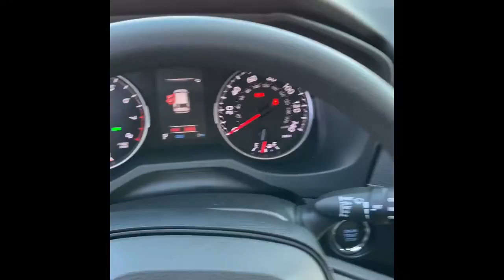Chris’ 2020 RAV4 XLE McGee TV